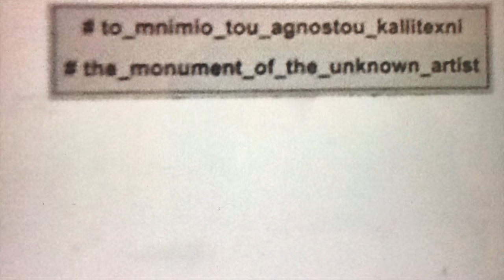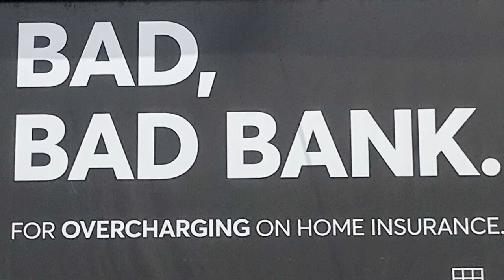ENCIRCLED: A Projection Poem by Ishmael von Heidrick-Barnes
Ishmael von Heidrick-Barnes is a native San Diego poet, lyricist, and visual artist.  Ish, an award-winning editor and poet, has published two books, “Intimate Geography,” Ragged Sky Press, Princeton, and “Urban Legends,” a collaborative book of verse with Lebanese born graphic artist, Tatiana Ferahian (Τατιάνα Ταβουκζιάν Φεραχιάν), published by Moufflon Books, Nicosia, Cyprus.  Ishmael has also contributed poetry for art catalogues and books by German sculptor Roger Rigorth.  Ish composes songs with the German opera singer and composer Andrea Hörkens Roderburg and her music group, Tender Art, which has recorded 2 CDs.